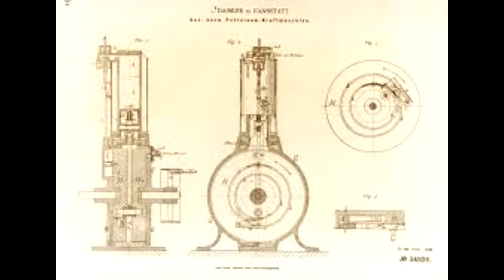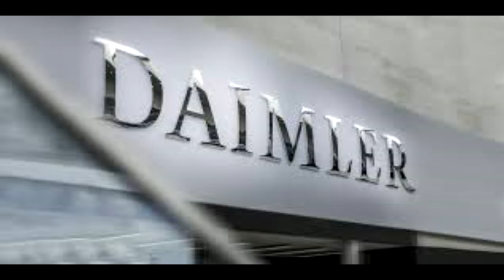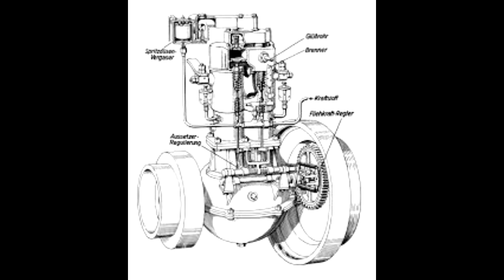Gottleib Daimler - Vintage Car History ep. 4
Just when you think you've invented the car, someone comes along and does it as well.